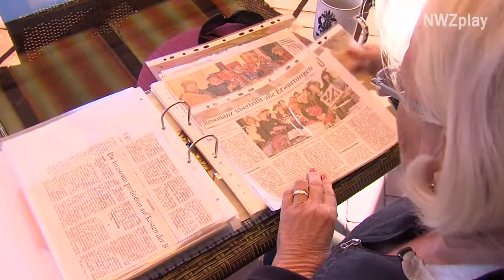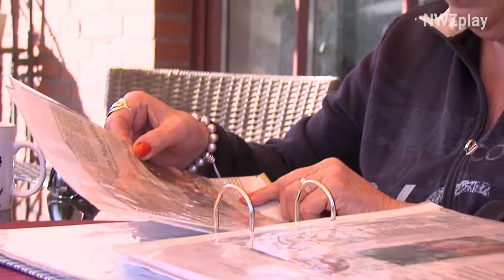Gisela Boelen: Taxifahrten für die Tafel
Gisela Boelen aus Seefeld fuhr jahrelang mit ihrem Auto Lebensmittelspenden für die Tafel aus. Damit unterstützte sie ehrenamtlich zahlreiche Menschen auf dem Land, denen es nicht ohne Weiteres möglich ist, zur Tafel zu gelangen.